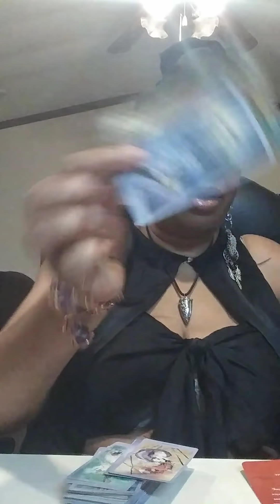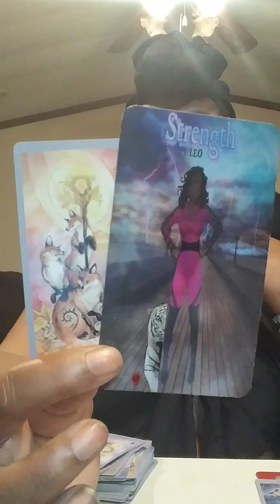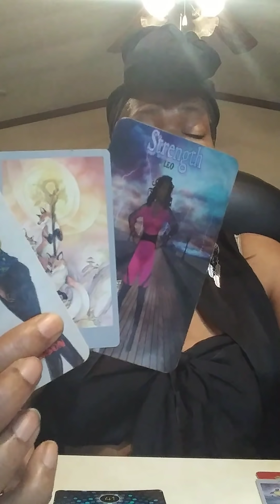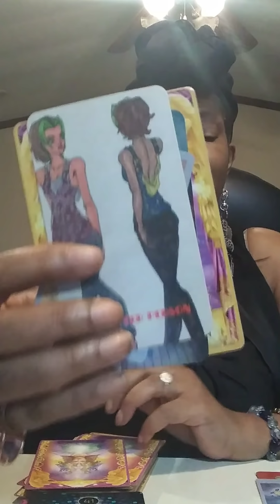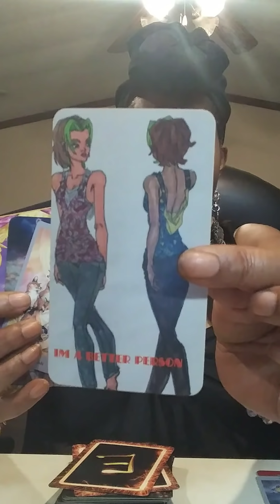LIBRA MID MONTH SPIRIT LOVE READING(UNBELIEVABLE!! HOW LONG ARE U GOING TO DO THIS TO YOURSELF????)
”warning don't click on this video if you don't like truth

Skype: sandy.brown125